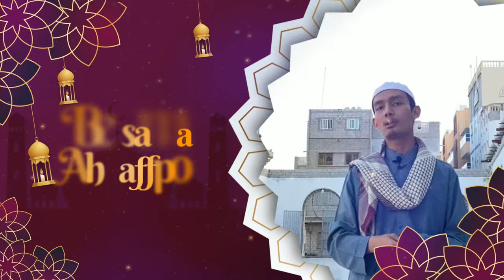16 TAHUN BELAJAR DI YAMAN - Cerita pengalaman Habib Mujtaba menuntut ilmu di kota Tarim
INI DIA YANG DITUNGGU-TUNGGU

PODCAST BELAJAR DI KOTA TARIM BERSAMA HABIB MUJTABA BIJ SYIHAB (Kepala bagian pendidikan Darul Mustofa, Tarim, Hadramaut Yaman).

Dalam video ini, Ahgaffpos berbincang bersama narasumber spesiel, salah satu tokoh ulama tanah air, Habib Mujtaba bin Syihab.

Di part 1 ini, Habib Mujtaba banyak bercerita tentang pengalamannya menuntut ilmu di kota Tarim.

Penasaran?, saksikan selengkapnya di video ini.

Podcast Nafahat Ramadhan

tema: belajar di kota Tarim

pemateri: Habib Mujtaba bin Syihab

lokasi syuting: SatGas Perlindungan KBRI Yaman.

belajar di kota Tarim, belajar di Yaman, habib mujtaba, habib mujtaba bin syihab, menuntut ilmu, motivasi menuntut ilmu, ahgaffpos, ahgaff, ramadan, ramadhan, motivasi belajar, kisah